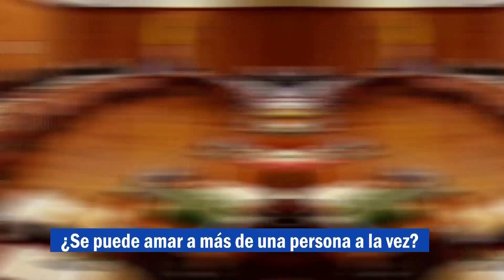Poliamor: ¿Qué es y cómo se practica? - Por las Mañanas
Las relaciones poliamorosas plantean vínculos de todo tipo con otras personas o entre un mismo grupo, con conocimiento y consentimiento de los involucrados. Esta forma de amar se está volviendo cada vez más común en el mundo